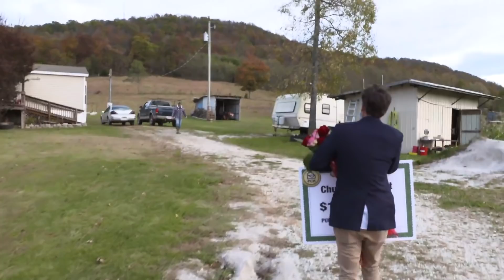PCH Sweepstakes Winner: Chuck Osterhout from Harrison, AR Wins $1,000,000.00!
Congratulations to Chuck O. of Harrison, AR! This VIP Elite won the $1,000,000.00 SuperPrize (Gwy. #16000) 💎Our newest PCH millionaire was at his northern Arkansas home - already outside when we pulled up, and was shaking his head in disbelief as we walked up the long driveway.
Chuck is a forklift operator at a local distributor, and said he would use the money to pay off the house and fix up a barn on the property. Chuck and his wife, Crystal, added that they would pay off her medical bills and buy cars for both of their daughters, as well as start a college fund for their grandkids. They will also buy some gifts for their grandchildren. That sounds like a great plan to us!
Didn’t win? Don’t worry! There’s more sweepstakes – including the new $2,500,000.00 MegaPrize! Enter now